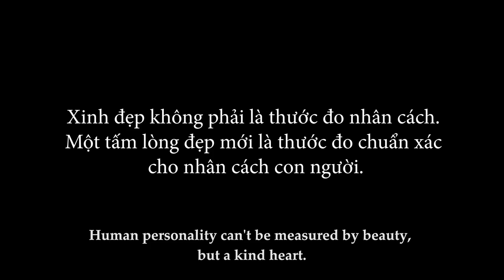New Lifetime Movies 2021|Pretending To Be A Garbage Collector The Director's Son Marries A Nice Wife